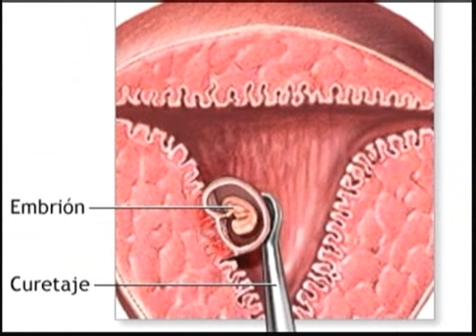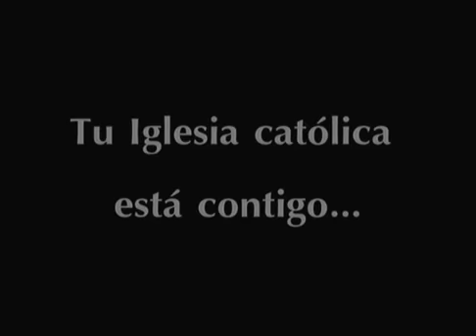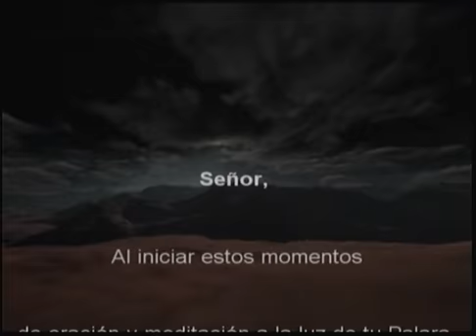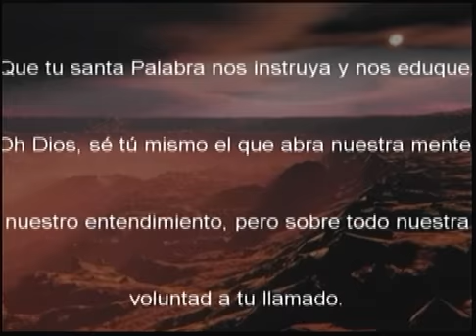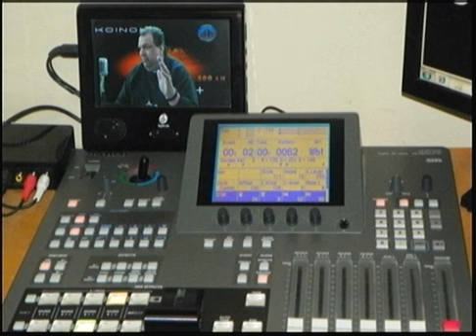SANTOWEEN KOINOIA AGAPE 30 10 14